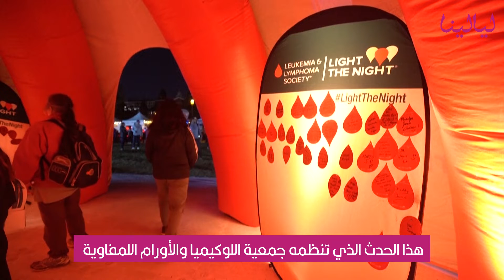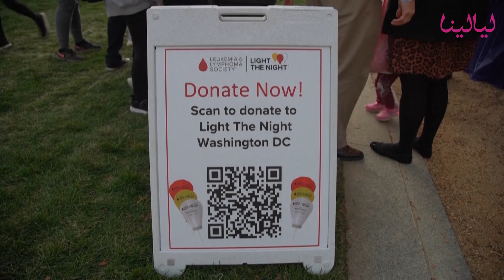ناجون من السرطان ينضمون إلى مسيرة بالفانوس بالقرب من مبنى الكابيتول الأمريكي